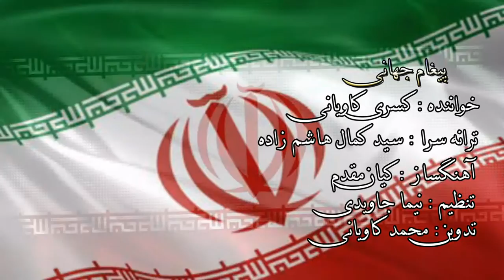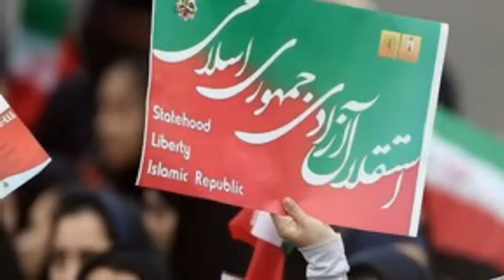Kasra kaviani SARDAR HAMEDANI mosic video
Video clip sardar hamedani